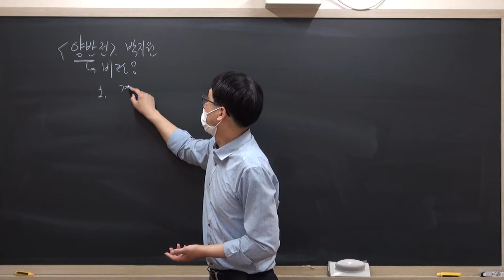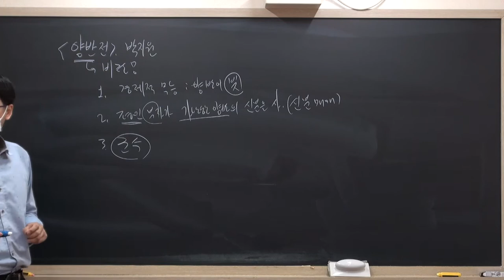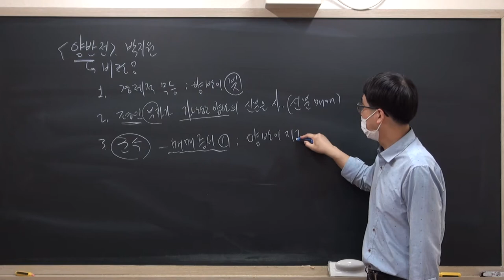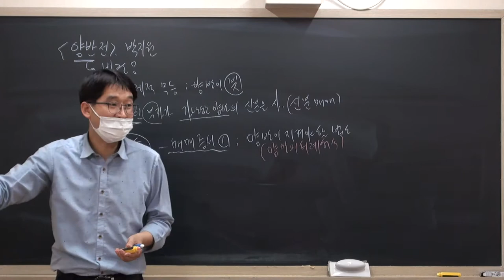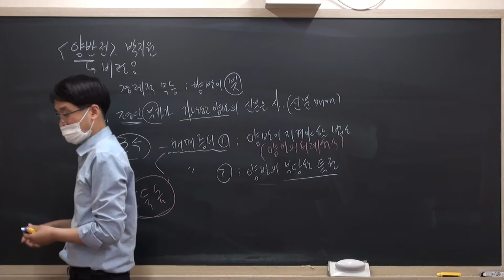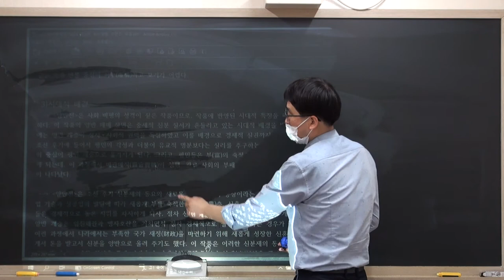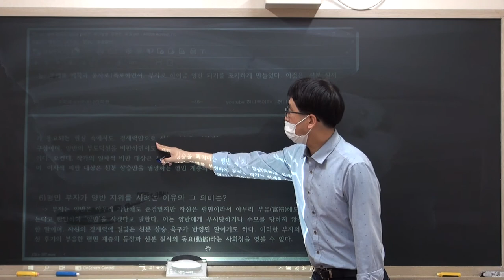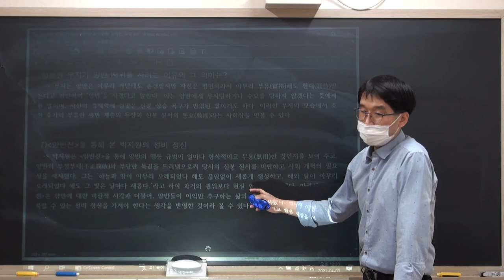[중고등_문학감상 15강] 고전소설 '양반전'(박지원) 내용설명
고전소설 '양반전'의 내용설명입니다.